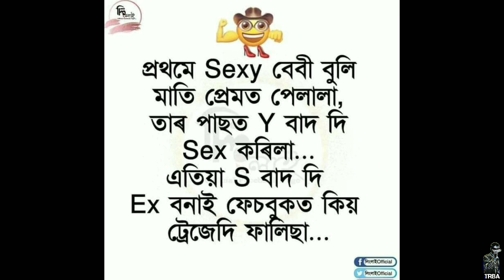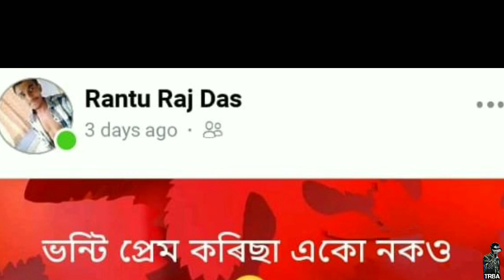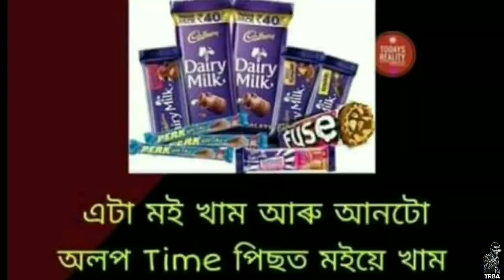Assamese Full Funny Video 2020